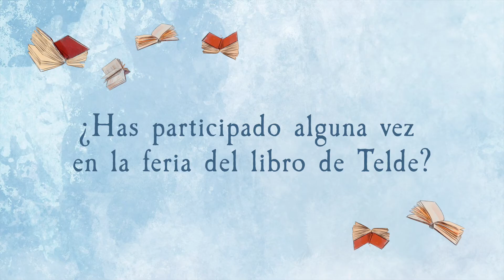La sonrisa del Sol Mes del Libro Telde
Acercamiento a esta librería de Telde
Paseo Maestro Encarnación Santana Santana, nº8, Local 5.